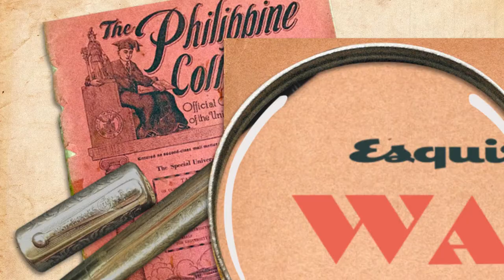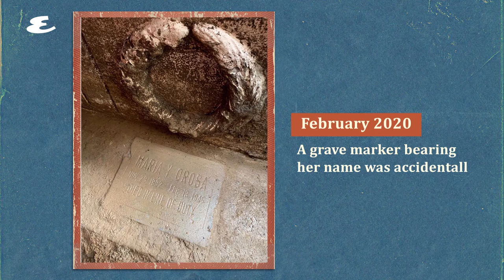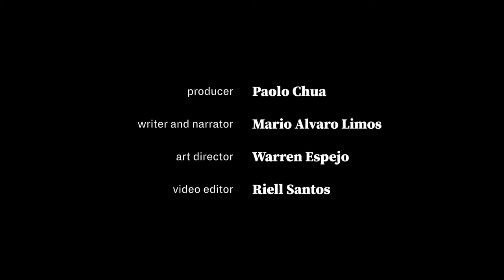Maria Orosa: The War Hero Who Invented Banana Ketchup | Way Back When | Esquire Philippines